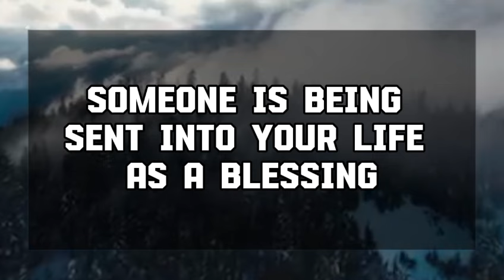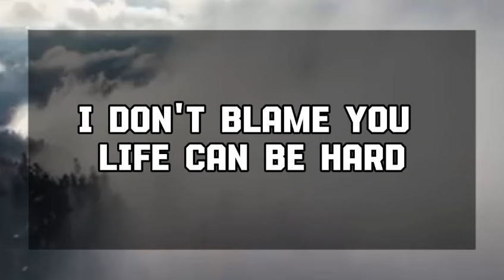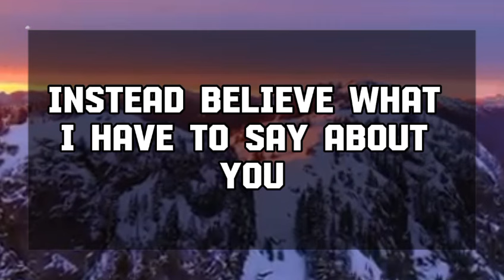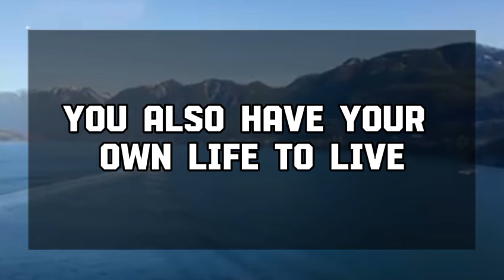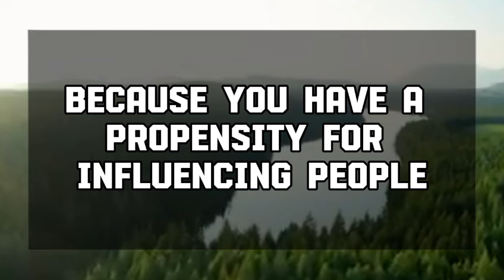Angel message: ANGELS ARE SAYING, YOU WILL BECOME FIRST BILLIONAIRE💌 God message || Universe message